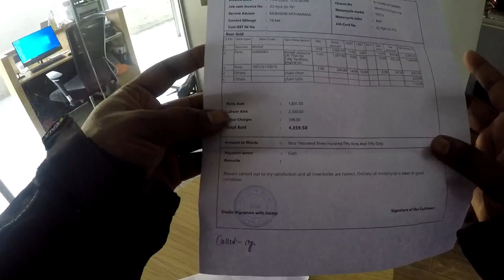Benelli service Cost